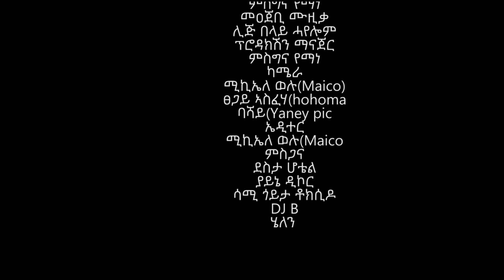ናይ ዝሓለፉ 5 ኣዋርሕ መደባት ምድላዉ ዜማ ፍዬሪና እንትንዝክር End of Season one